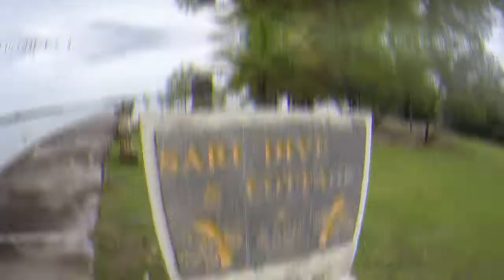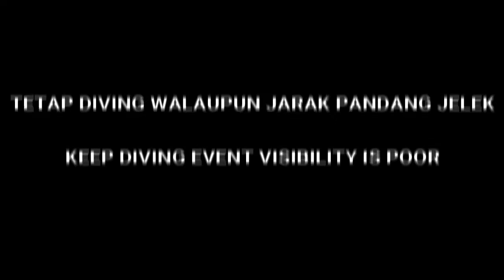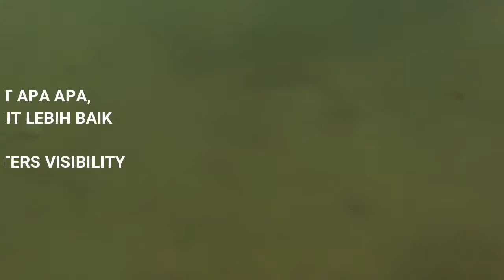DIVING WHEN VISIBILITY IS POOR BECOUSE OF NORTHWESTERN WAVE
Diving in Jetty Sari Dive with ugly visibility , but still can see & take a few fish video it's very difficult